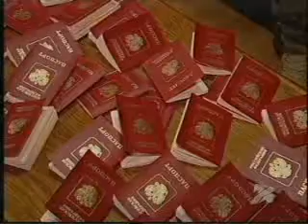Russia is Distributing Fake Passports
Russia claims it sent troops to South Ossetia, to 'protect' Russian citizens. here is a prove how russia creates their citizens in Georgia.
By issuing an estimated 4,600 passports in South Ossetia last week, the Kremlin is preparing to annex the territory.

No country has the right to grant its own citizenship massively to the population residing in the territory of another country. This is an attempt to re-tailor internationally acknowledged borders. But Russia has done this. And this is a fact. Now it is using the pretext it is protecting its citizens to invade whole of Georgia. The proper word to use here would be passport holders, NOT citizens.

"The Russians are telling everyone in the town they must take a Russian passport," said Akhalgori shopowner Guram Chkhvidze. "One came to me and explained that if I did not take it, my safety could not be certain. I was scared, so I am leaving."